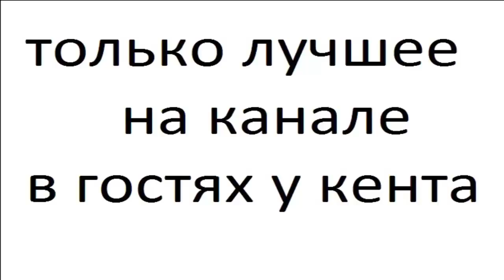ФЕНЕКС часть 7